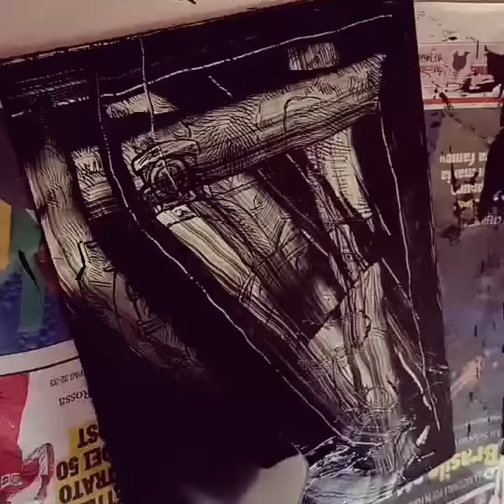Acquaforte galaxy express 999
Stampa della mia illustrazione con la tecnica dell'acquaforte